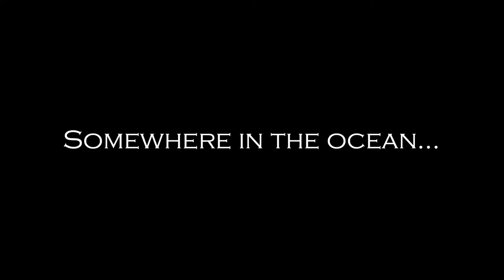Deep Rising - Review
Season 1 Episode 6: "Now what?"

Howdy Biscuiteers! Come join Dan and Grant as they re-impress themselves with the 1998 creature feature, Deep Rising.

So, brew up, grab the biscuits and tune in.